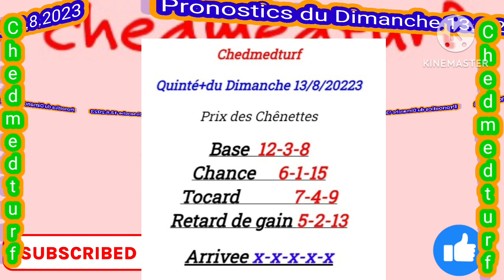Pronostics Pmu Quinté de Dimanche 13 Août 2023 Prix des Chênettes à Deauville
dimanche :  Deauville (R1)
3ème course - Prix des Chênettes
Première épreuve
Plat - Handicap divisé - Réf.  : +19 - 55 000€ - 1900m - 15 partants - Sable fibré - corde : à droite
Pour poulains entiers, hongres et pouliches de 3 ans.